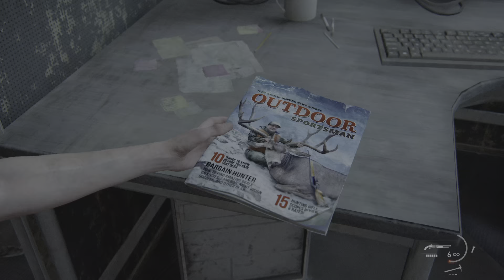The Last of Us Part II_Level Damn Hard 💪💪